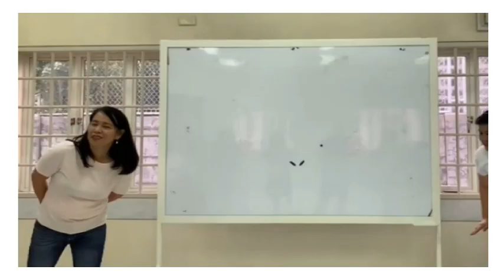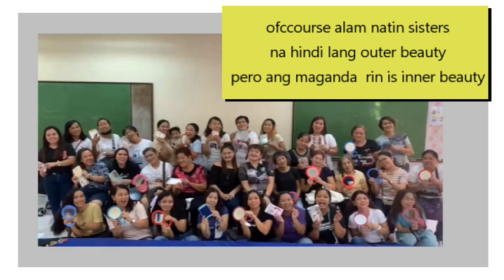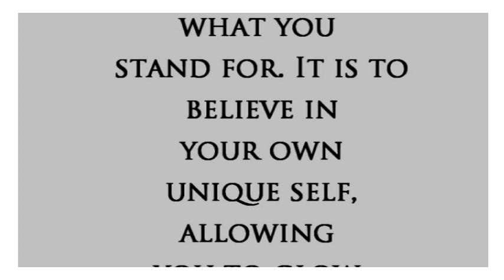BE YOUR OWN KIND OF BEAUTIFUL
Balagtas and Guiguinto RS